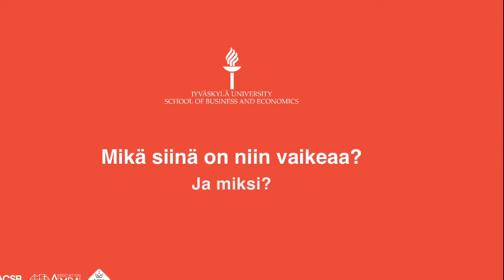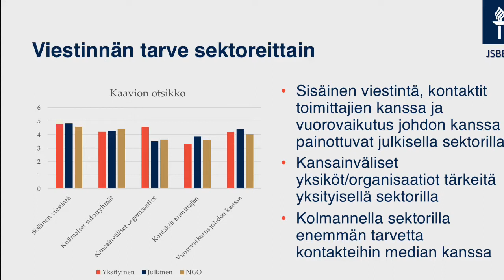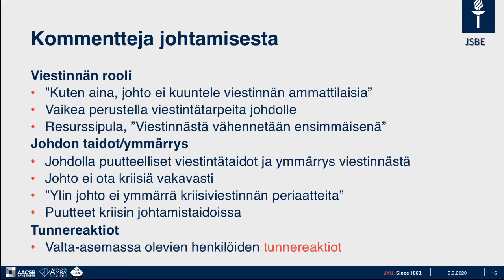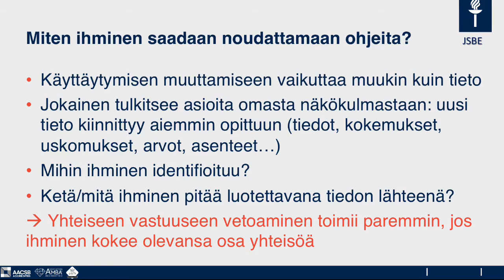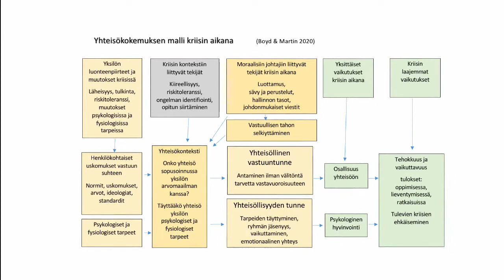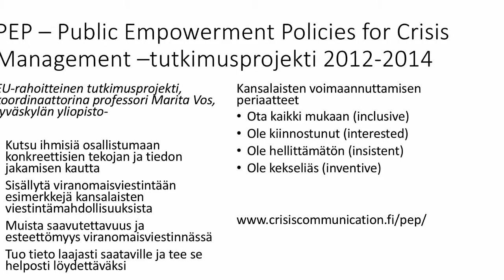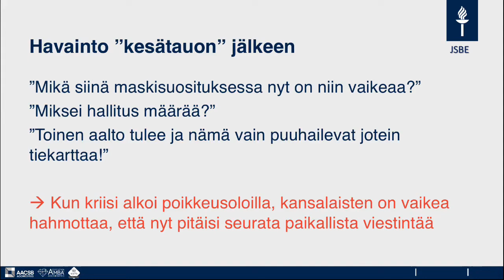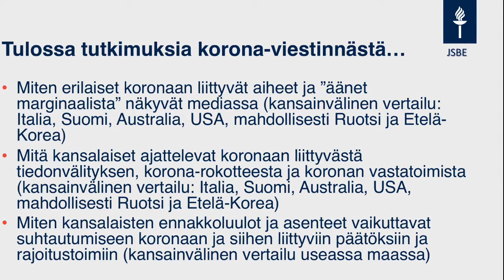Kriisiviestintää: Laura Asunta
Koronajan kriisiviestintää.